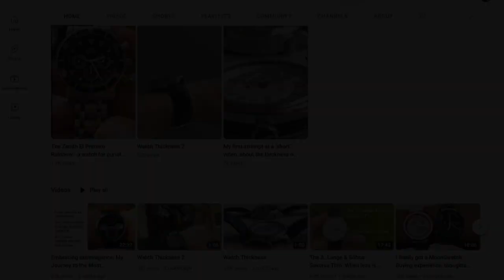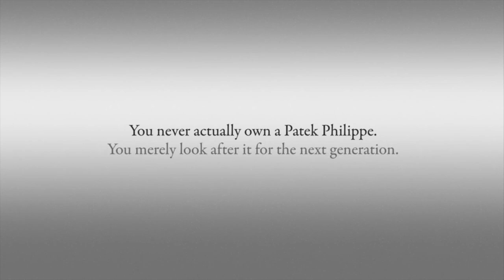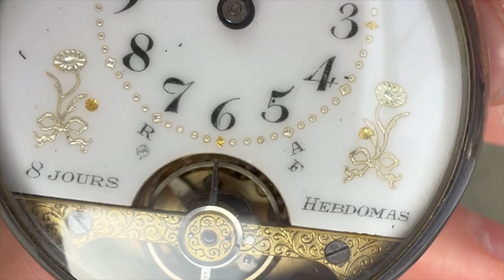How Patek Philippe shaped the way we view luxury watches + I receive a Priceless Family Heirloom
This video explores how I felt after receiving a family heirloom...

I’d never really considered how I might feel if I received a family heirloom, let alone a timepiece.

And yet, ever since I started the Watch enthusiast London Instagram account and later this YouTube channel, I have been feasting on the romantic notion that my watches will one day be handed down to my sons and perhaps even, in time to come, to their own offspring.

Patek Philippe made the concept of handing down a timepiece to future generations an aspiration.

Patek very much applied this notion of an heirloom to the watch world, and their advert with its phrase : “You never actually own a Patek Philippe. You merely take care of it for the next generation”, has since become an iconic phrase and more than that: almost a guiding principle when it comes to buying luxury watches...

For this video, I have used my own footage alongside video that I have copied from others.